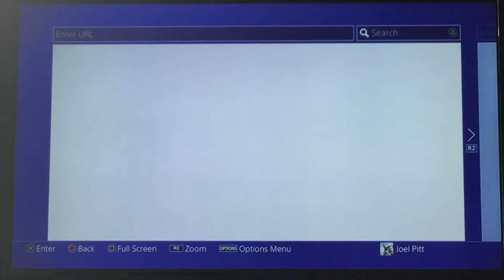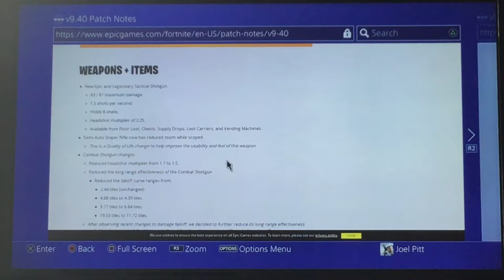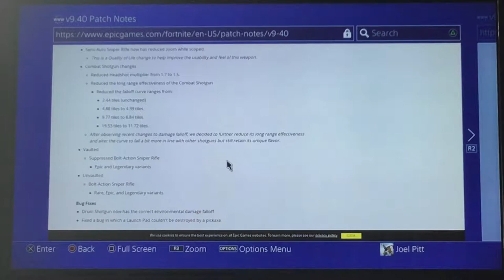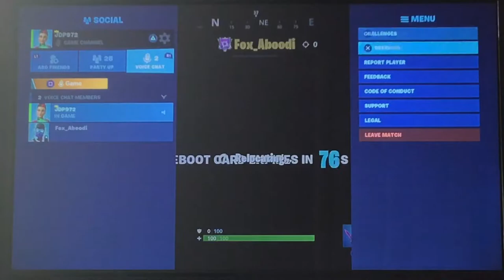2 year and 10 month anniversary on YouTube, part 50 of Fortnite, gameplay of Unvaulted Duos.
Hi everyone and welcome to another video, in this video I will be doing an LTM that have done once in the past called Unvaulted. I will leave a link down below to the first time I played this when it was for Squads and I will also leave a link for my last video where I did Tank Battle. Yesterday was my 2 year and 10 month anniversary on YouTube, but I didn’t have time to do a video yesterday for it so I’m doing it today. In Unvaulted you can only find guns that you cannot find in normal Battle Royale mode, there will also be guns there that have been vaulted but are currently still in the game including: Revolver, Bolt-Action Sniper  Rifle and Semi-Auto Sniper Rifle. Healing items that are still in Battle Royale will be available in this mode and there is a lot more selection in this mode, because in the last one there was only a few vaulted guns now there’s the majority of them.